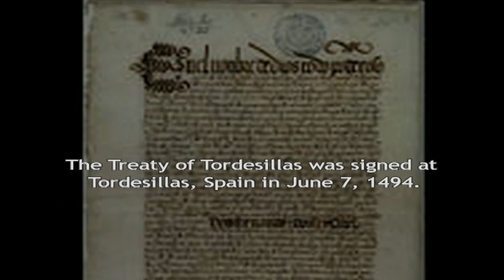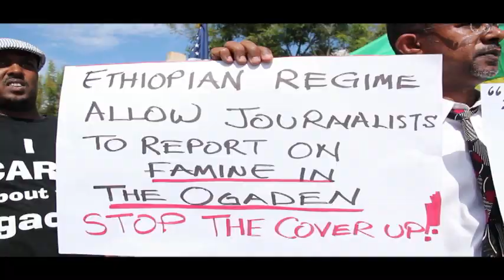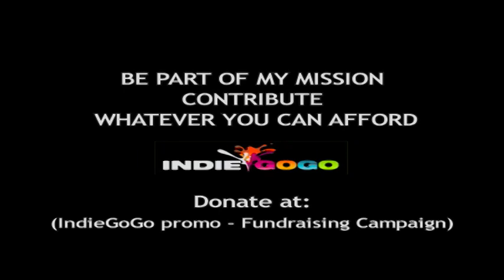In Search of my Identity - Promo Video II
In Search of My Identity, is a 77-minute documentary feature. This film is Director Pires' own personal journey of discovery into the history and relationship between the West Coast of Africa and the East Coast of the Americas particularly Brazil, Aruba, Cuba, Saint Vincent, Jamaica and the United States. Cape Verde, and its diverse multi-cultural peoples were situated within the context of a slave society and the slave trade.

In Search of My Identity
• Explores questions related to the Cape Verdean identity, race, religion, ethnicity, art, music, language and contemporaneous social issues.
• Refers back to the Portuguese colonial days of slavery and the Post-colonial African liberation movement in the Republic of Cape Verde, Guine Bissau, Senegal, and Ghana.
• Narrating stories while tracing the roots and presents a culture, as it has never been seen before. The film shows how life experiences and struggles create encounters between generations, cultures, and histories.
• Providing the audience with an understanding of this overlooked Creole cultures and how the Cape Verdean people for centuries have left their country to find a better life around the world.
• What was lost in the trans-Atlantic slave trade?
• How has Western Society been using economical power to recreate a new African identity?
• What is affecting the Black Community in US today?
• The birth of the Creole Language. How, where and when?
• Jews in Cape Verde and West African Coast.
Portuguese Kings Joao II and especially Manuel I in 1496, determined to exile thousands of Jews to Sao Tome, Principe, and Cape Verde. Up until the end of the 15th century Lisbon, Portugal was the place where the Spanish businessmen purchased their slaves.

Guenny Pires's personal quest to discover his true identity takes him on a journey across the Atlantic, building a cultural relationship from the West Coast of Africa to Western societies. What is my real identity?

In Search of My Identity is a Txan Film production that has been filming in 15 different countries.

Executive Producer: Jeremy C. Gredone, Guenny K. Pires & Txan Film Productions & Visual Arts, Inc.;
Writer, producer and director: Guenny K. Pires;
Editors:  Txan Film and Jeremy C. Gredone;
Original music: Djim Job;
Mix (Color & BW);
Format: 16/9 HDV.